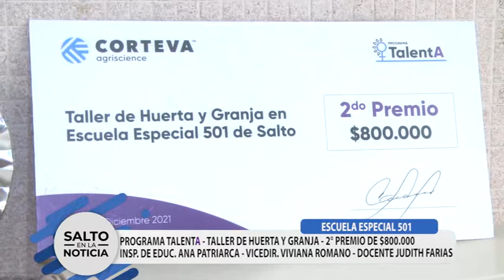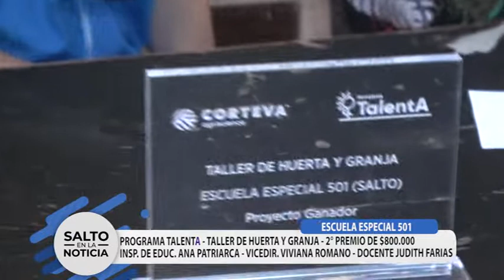ESCUELA N° 501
PREMIO CORTEVA